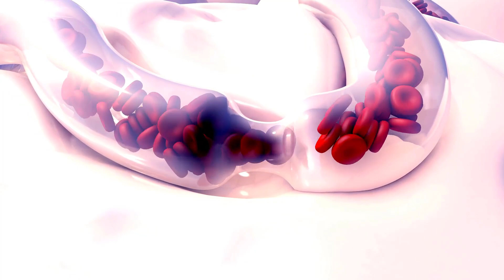Jism Ki Band Sharyanain Kholne Ka Tarika | Varicose Veins Ka Treatment In Urdu | Band Naso Ka Ilaj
dosto aj ki is vide main hum ne baat ki hai ke jism ki band sharyanain kholne ka tarika kya hai aur varicose veins ka treatment hum ghar pe kaise kar sakte hain or aisi kon si ghizain hain jinke istemal se hum band naso ka ilaj asani se kar sakte hain.